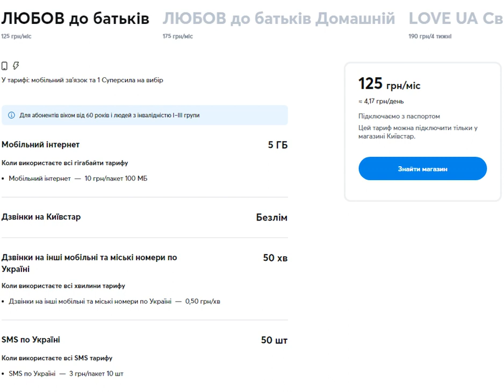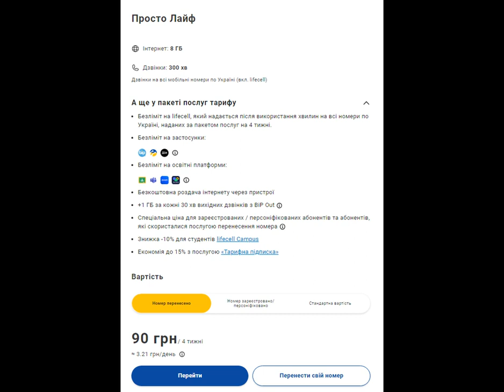Самые бюджетные тарифы Київстар, Vodafone и lifecell: какой выбрать, чтобы экономить на звонках.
Киевстар life:) VodafoneУкраина При выборе тарифа на мобильную телефонную связь каждый ориентируется на собственные нужды - для некоторых критическим является быстрый интернет, трафик в несколько ГБ, а для других важна просто возможность связи с наименьшими ежемесячными затратами. Какие бюджетные тарифы трех основных мобильных операторов в Украине Київстар, Vodafone и Lifecell можно выбрать - читайте в материале ниже. Київстар - тариф "Дзвінки для батьків".
Тарифный план от мобильного оператора Київстар "Любов до батьків" со ст